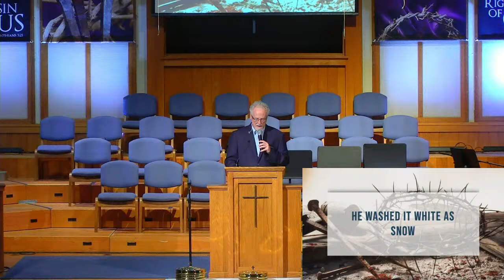Good Friday Service: Humble Sacrifice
March 29, 2023 | Good Friday Service | Brett Myers | Good Friday | Matthew 26-27